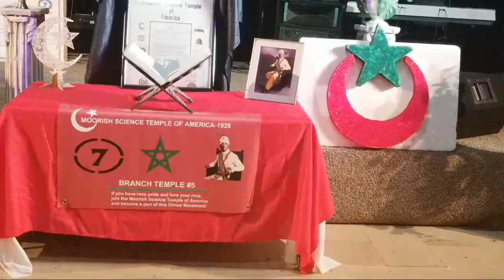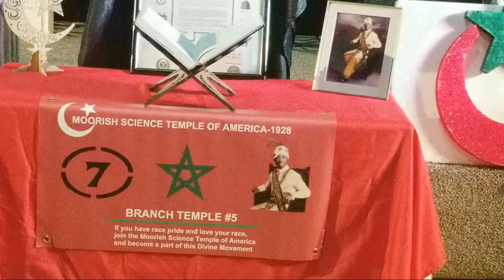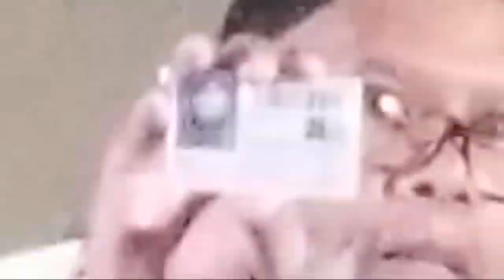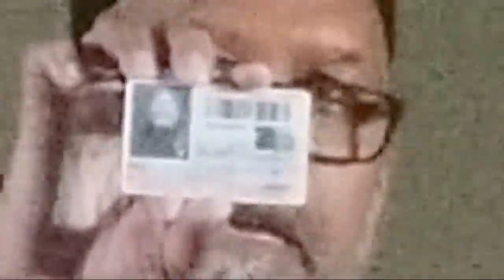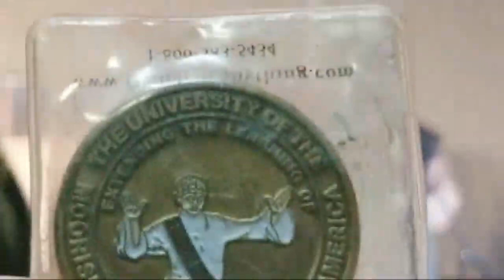Truth Telling is Radical / The TRUTH about the Peace & Friendship Treaty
HolyDay Services of The Moorish Science Temple of America-1928. Location 2244 Panola Rd Lithonia GA